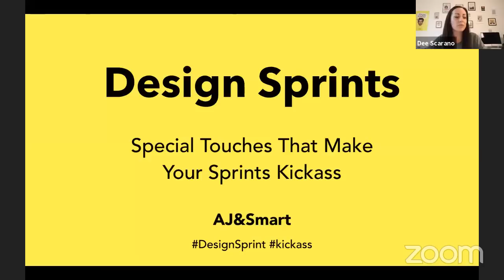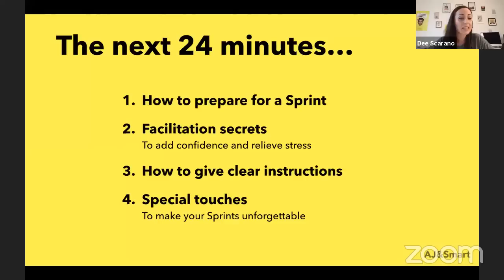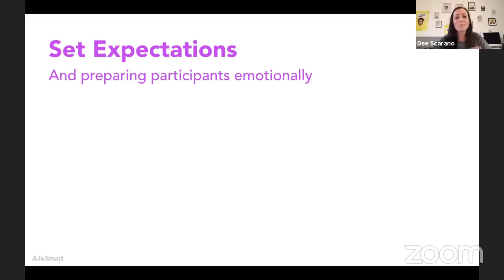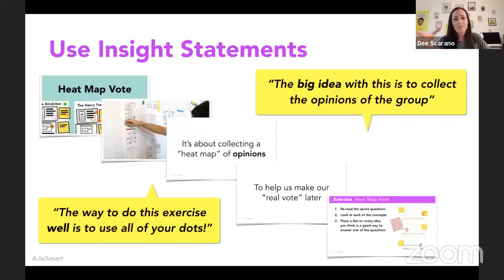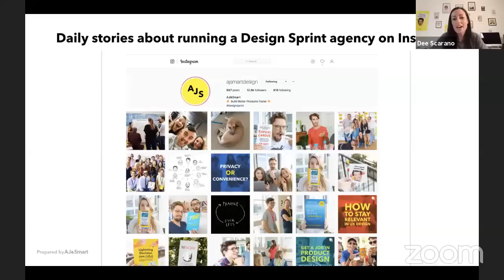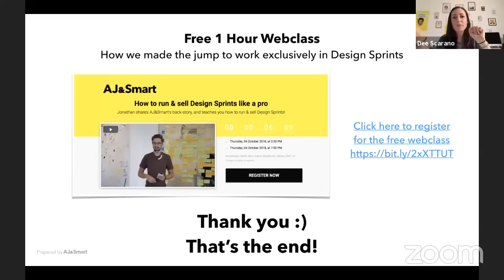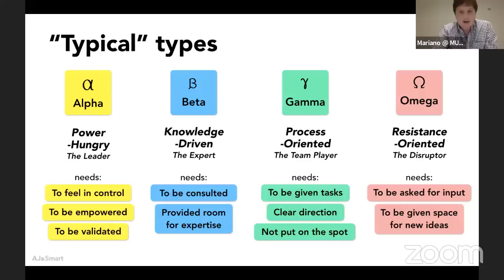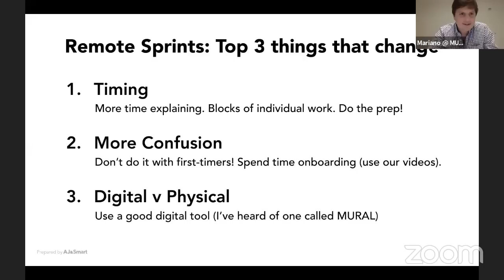MURAL Webinar: Special Touches That Make Your Sprint Kickass (with Dee Scarano of AJ&Smart)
In this webinar, Dee Scarano (Lead Design Sprint Trainer at AJ&Smart) shared insights from running hundreds of design sprints and training people from some of the biggest and best companies in the world.